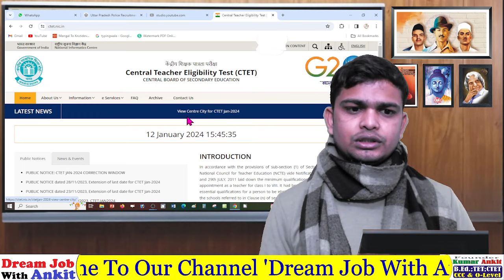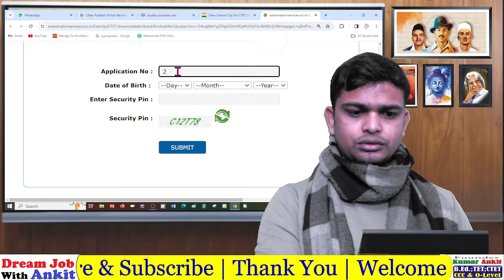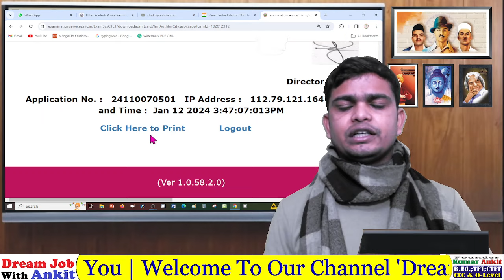ctet admit card 2024 kaise download kare ctetadmitcard2024 | ctet admit card 2024 kab aayega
Tags
CTET Server Error in ExamSysCTET' Application,